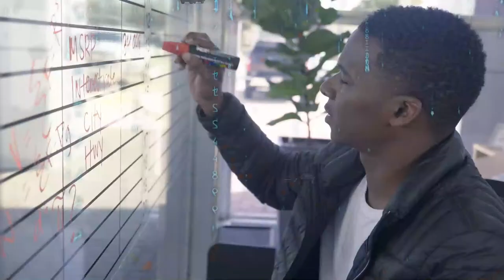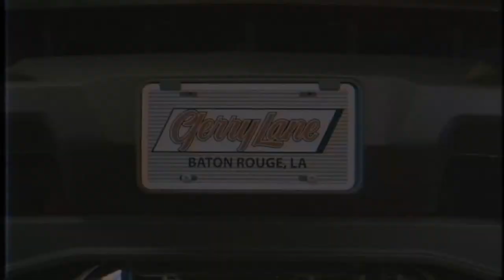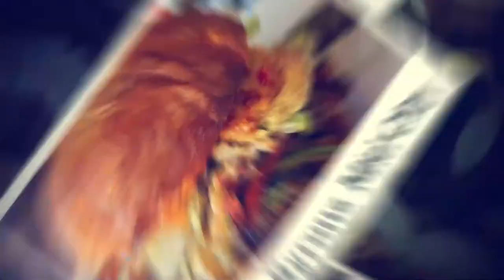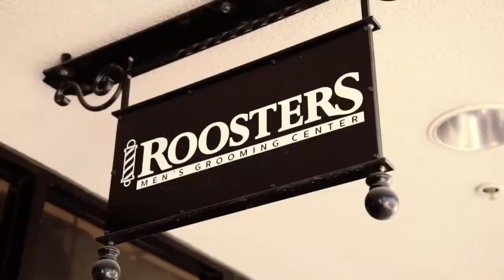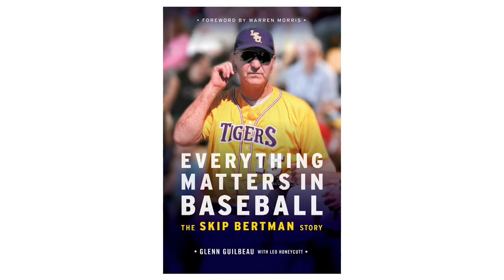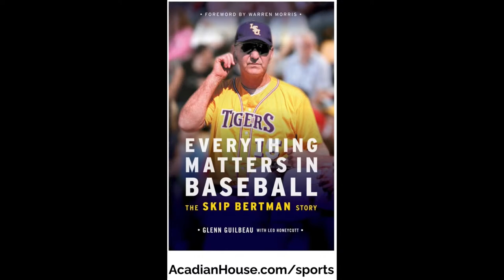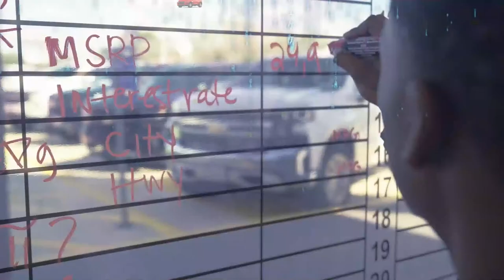Hold The Rope | Skip Bertman, Dan Canevari & Tommy Krysan | Doug Thompson | Justin Vincent